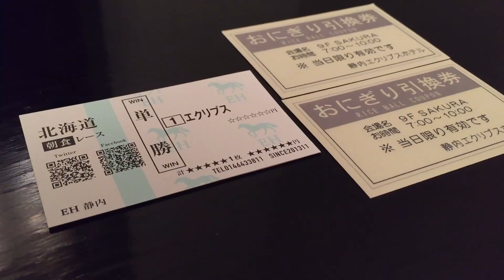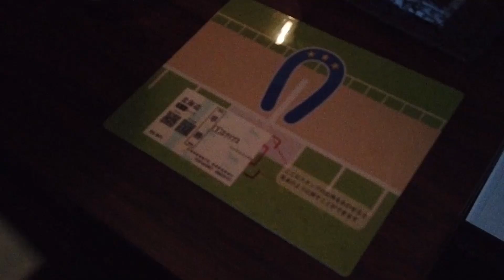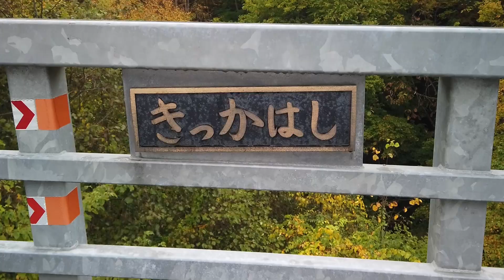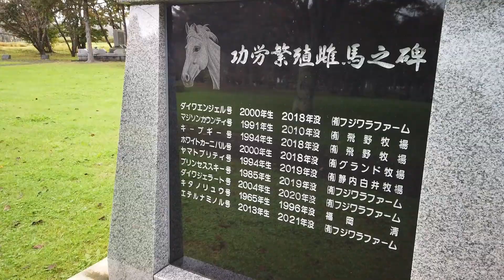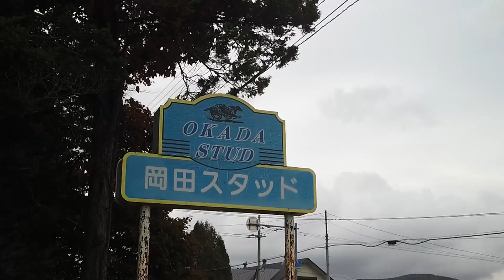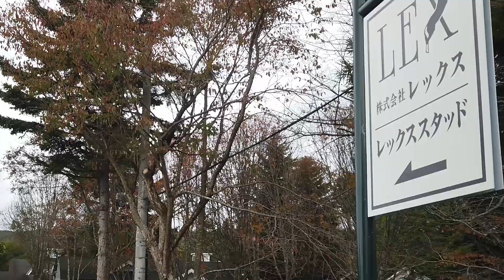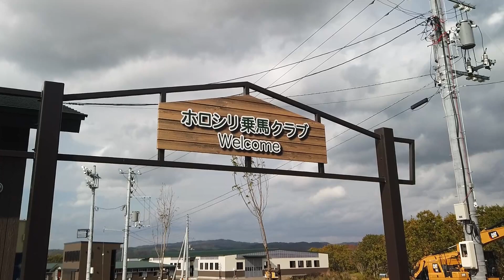馬旅４ ～引退した競走馬を訪ねてみたら～ 第三話 岡田スタッド～レックススタッド編 A journey around retired racehorses4 episode3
引退した競走馬をはじめ、いろいろな馬たちと触れ合う旅動画です。引退馬のセカンドライフ、サードライフを少しでもご紹介できればと思っています。
2021年馬旅の第三話です。競走を引退し第二の馬生を過ごしている馬たちの様子をご覧ください。